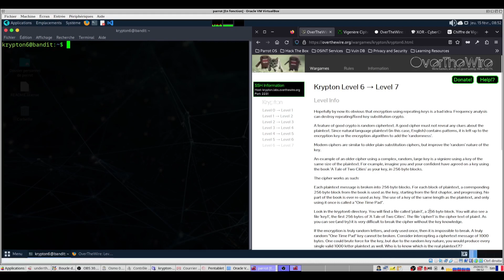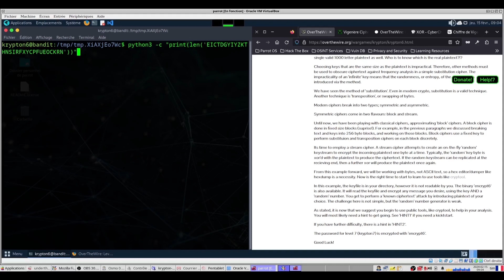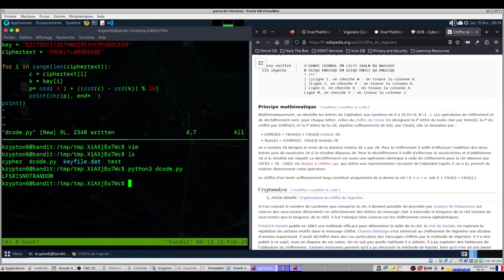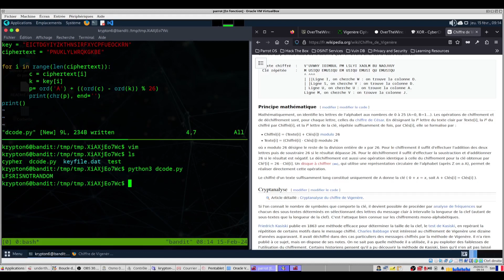overthewire krypton 6à7